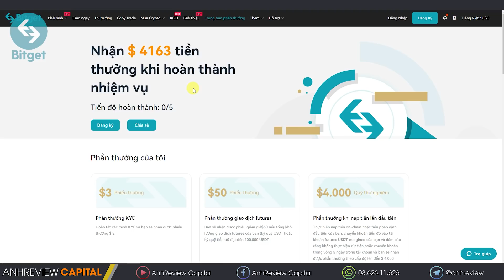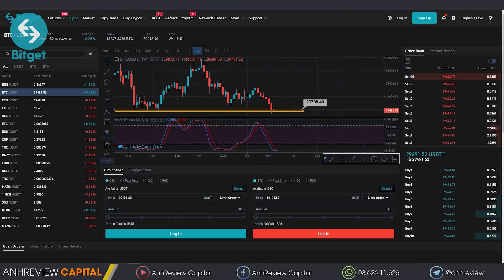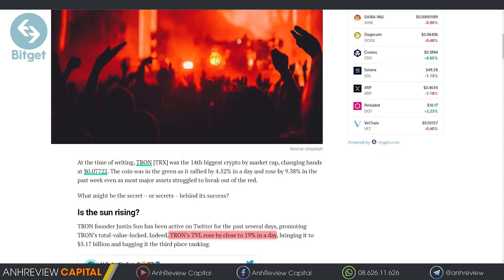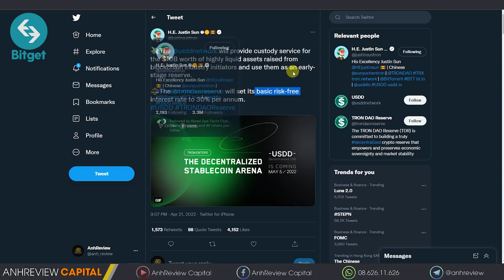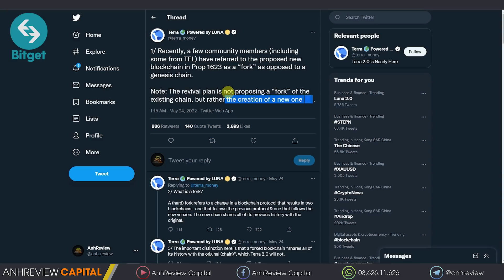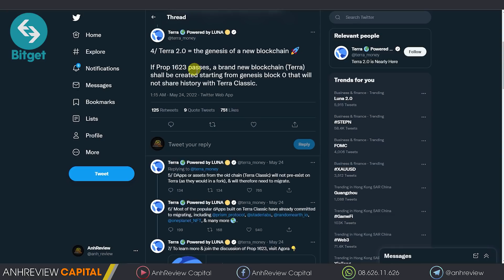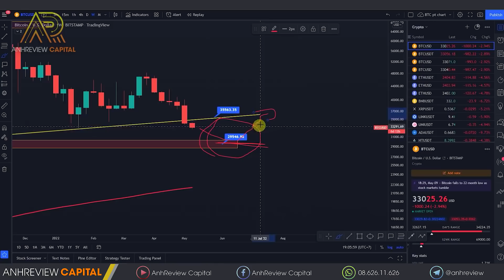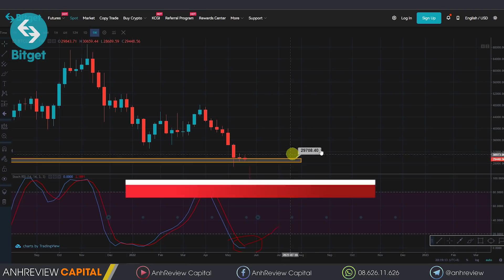#600 – $USDD Với Lãi "KHỦNG" Giúp TRON (TRX) "PUMP MẠNH" ? Liệu BITCOIN Có Sớm Phục Hồi ?